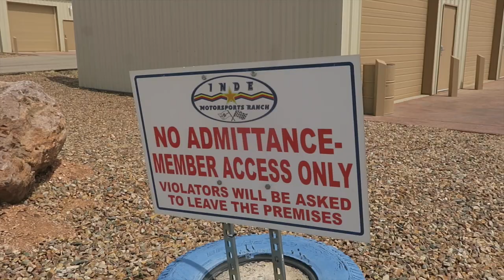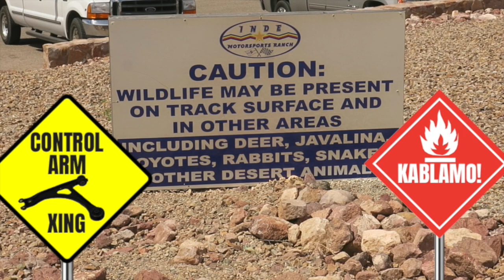Lemons Wrapup--Inde '17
Now you can enjoy the highlights from April 8-9's Arizona D-Bags at Inde Motorsports Ranch in the air-conditioned, javalina-free comfort of your own home or office, provided your home or office IS air-conditioned and javalina free. Witness the camero & PV44 DOMINATION, the Jeff Glenn Memorial Mini, and a not-overly-terrible reality TV team. Go ahead and watch.